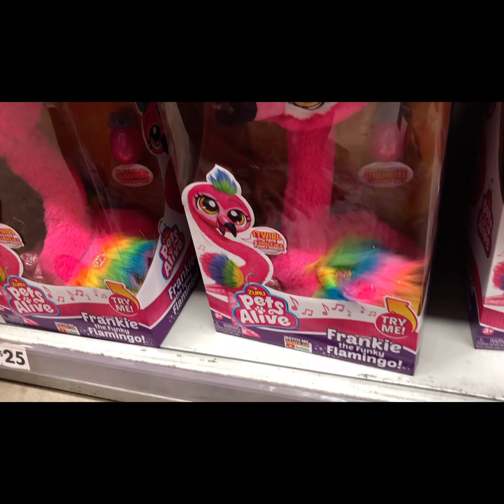Daddy Jack and Mommy Grace for Halfday🤩